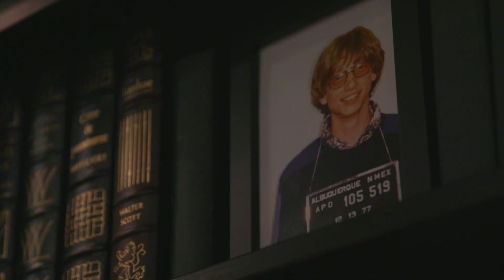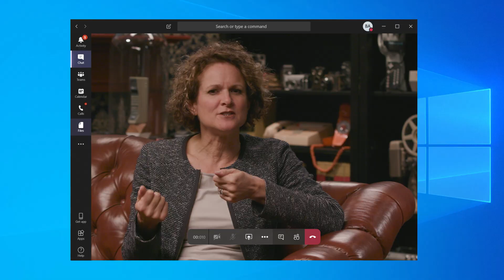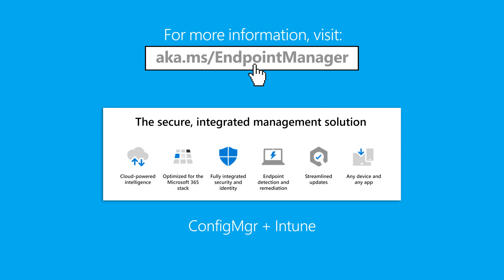The Shiproom / Episode 20 / Nokia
In this episode, Brad talks with the CIO of Nokia, Ursula Soritsch-Renier.

They discuss what it's like to be the CIO of a tech company, how to make real-time collaboration work for a global organization, and they bravely sample some popular Finnish food.

Ursula also explains how IT can lead the way toward achieving the goals of a business by solving technical challenges, helping navigate complex problems, and ensuring things are integratable, maintainable, and secure.

And, since Nokia purchased Bell Labs back in 2016, they also get a call from a familiar scholar studying the "inventuous" life of Alexander Graham Bell.

Other discussion topics:  Philosophy vs. IT, winning the "war for talent," the Nokia 3310, Microsoft 365, and cat pictures.